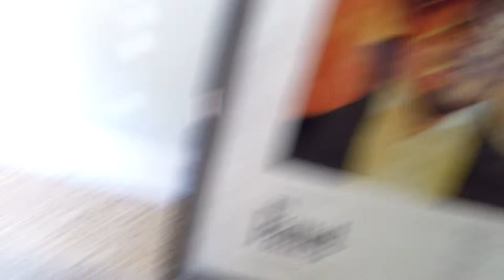MrTerrible Todd, Gizmo and Cooper Come to Visit